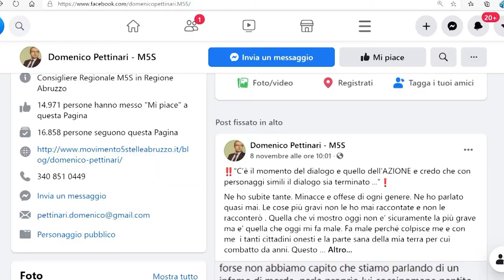Minacce a Pettinari, si valuta la scorta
Dopo la nuove minace indirizzate al consigliere regionale del Movimento 5 Stelle, Domenico Pettinari, il Prefetto di Pescara, Giancarlo Di Vincenzo, sta valutando la possibilità di assegnare la scorta. Pettinari dice, comunque, di voler proseguire la sua azione a tutela della legalità nei quartieri più difficili di Pescara